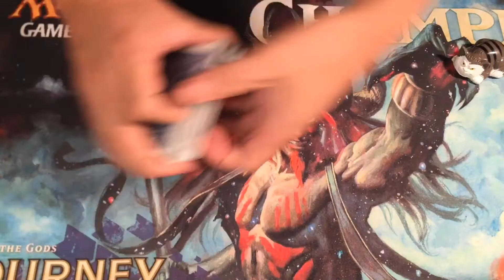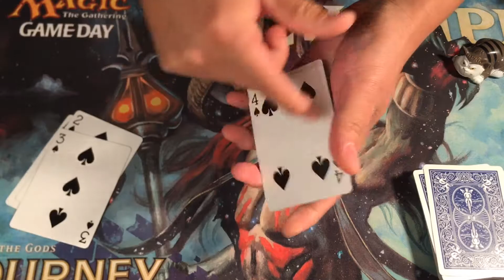MasterZhou纸牌手法魔术-第十二期：力爭上游（Ambitious Card)